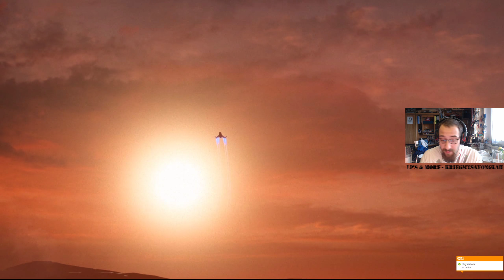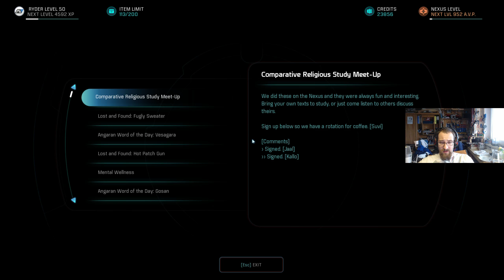Let's Play: ME4-Andromeda - Teil 044 [Blind]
Bane und Wule unterwegs in einer neuen Galaxie